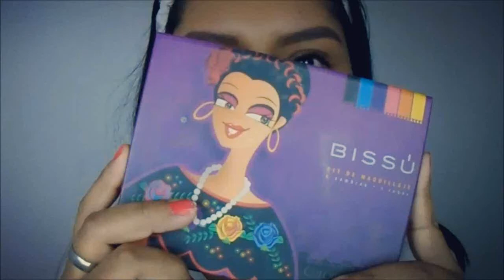Maquillaje con tonos NARANJA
Si te interesa colaborar con el Maravilla comunícate con Liz Lara vía inbox en su página de Facebook

Para que evalúen tu canal y esperemos pronto seas parte de ésta hermosa comunidad